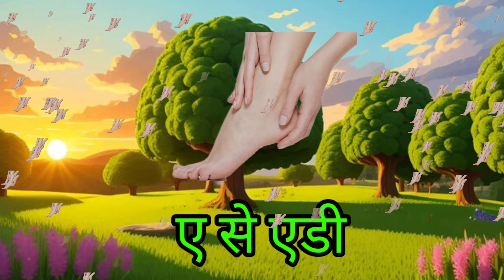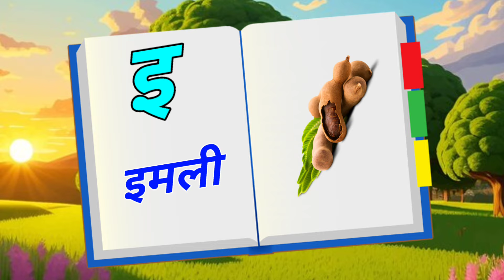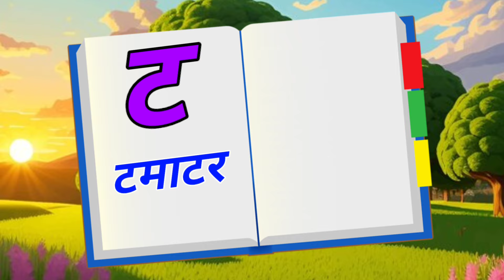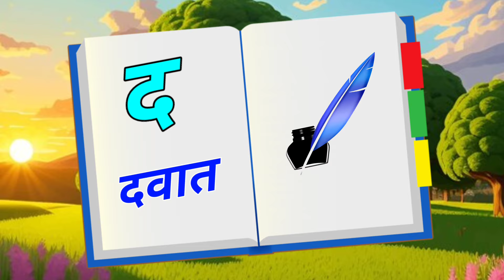123 Numbers, learn to count, One two three, 1 to 20, 1 to 100 counting, Hindi alphabet